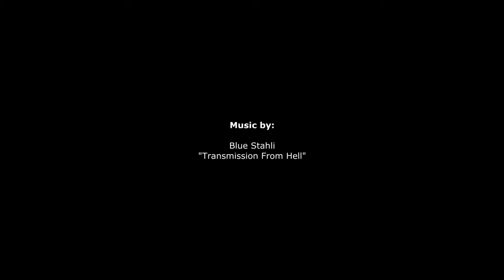Buzludzha - The Abandoned Place / teaser